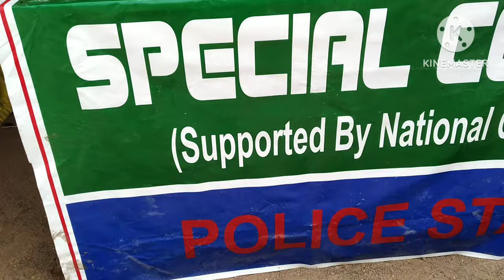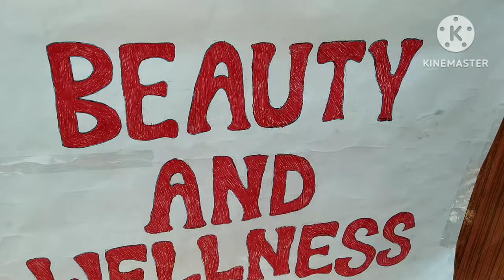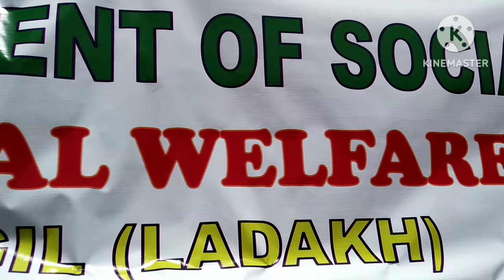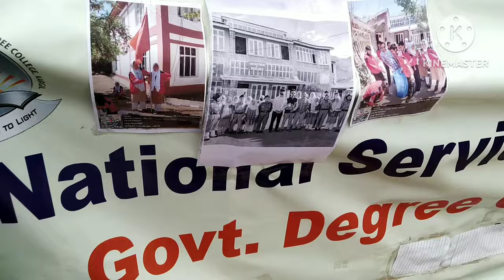LADAKH EDUCATION FAIR(LEF) 2023 at Govt. degree college Kargil.